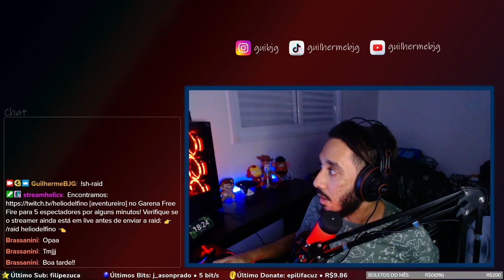🔴 SABADÃO DE VIKINGS ASSASSINOS | GIFT CARDS NA LOJA | ❗prime ❗doar ❗giftcard ❗loja ❗r